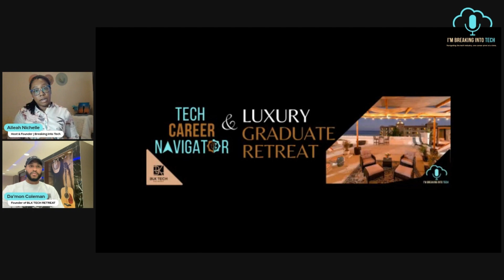From Dispatching Trucks to Tech Sales!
Account Executive and Founder Da'Mon Coleman talks about his journey to tech from being a college drop out and a truck dispatcher.